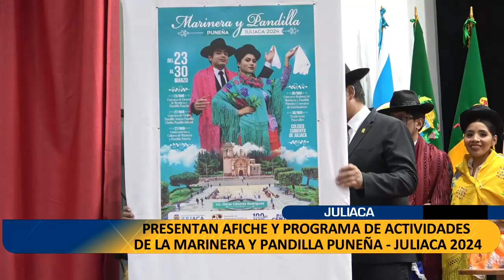AFICHE: PRESENTAN AFICHE Y PROGRAMA DE ACTIVIDADES DE LA MARINERA Y PANDILLA PUNEÑA - JULIACA 2024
EN MEDIO DE UNA CEREMONIA ESPECIAL ,    SE REALIZÓ LA PRESENTACIÓN OFICIAL DEL AFICHE Y PROGRAMA DE ACTIVIDADES DE LA MARINERA Y PANDILLA PUNEÑA EN JULIACA,